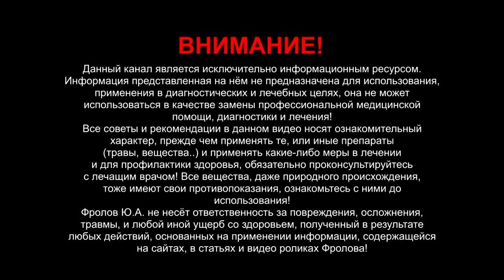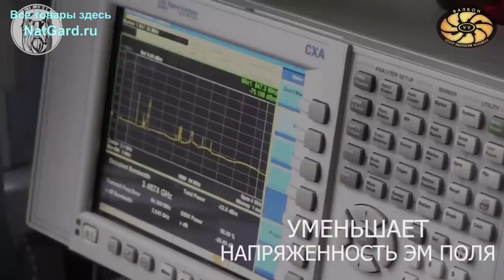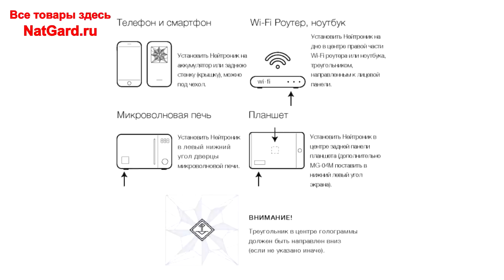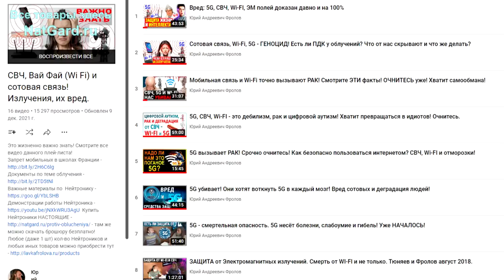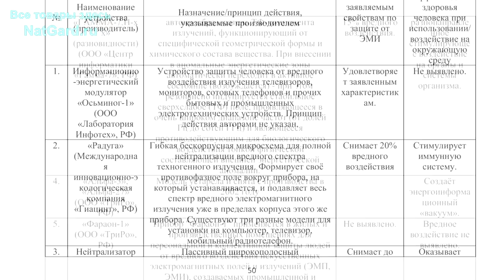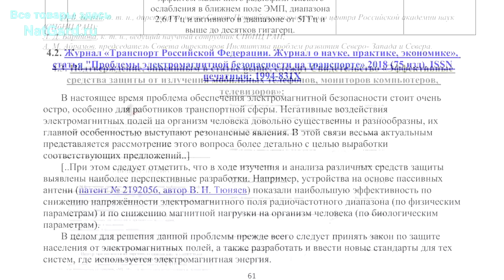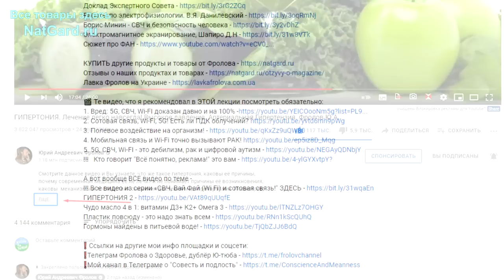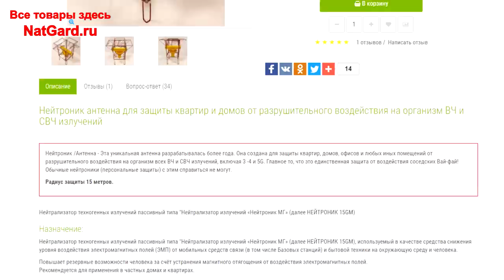Хотите жить? Так защитите себя от губительных СВЧ излучений: сотовых, 5G, Wi-FI..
Перед Вами демонстрация работы разных защит от СВЧ излучений всех аналогов Нейтроника: немецких, французских и пр.! Ниже минуты и важные ссылки:
👁️ Навигация (тайм-коды):
0:00  - Какие демонстрации сейчас будут и напоминание, что такое Нейтроники!
5:31 -  Белая Книга со всеми документами по ПДК излучений СВЧ. 4 типа защит!
8:30 - Демонстрация экранирующего воздействия Нейтроника от СВЧ излучений!
9:37 - Проверка работы альтернативных защитных (от СВЧ излучений) устройств!
13:47 - Вот к чему приводит цифровизация - "всё для нашего блага"! Не так ли?

Работы по электрофизиологии. В.Я. Данилевский

А вот вообще ВСЕ видео по теме -
Все видео из серии «СВЧ, Вай Фай (Wi Fi) и сотовая связь!"